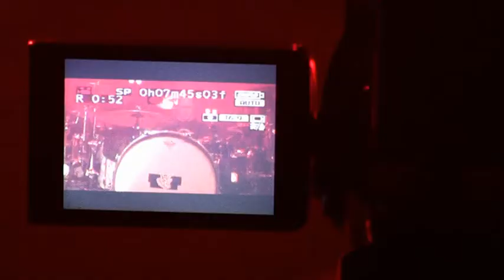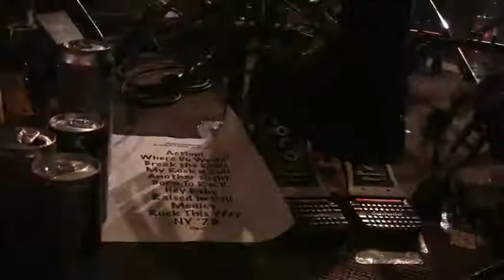Hellectrokuters & Dr Schultz Experience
Concert Hellectrokuters & Dr Schultz Experience à La Poudrière de Rochefort le 05 Février 2012 !